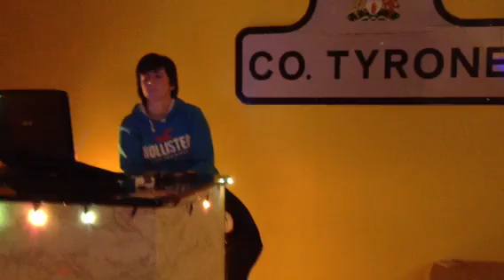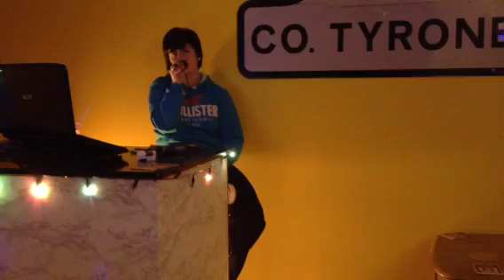One and only - Naomi McClean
Naomi singing Adele's song One and only.